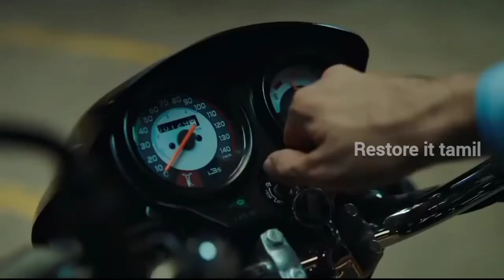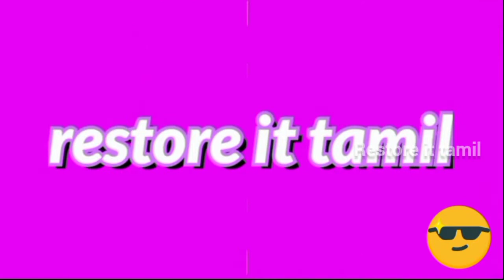top 5 safest bike in Tamil || best bike under 1.5 lacks in Tamil